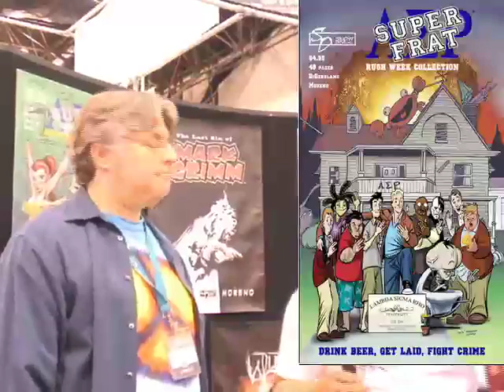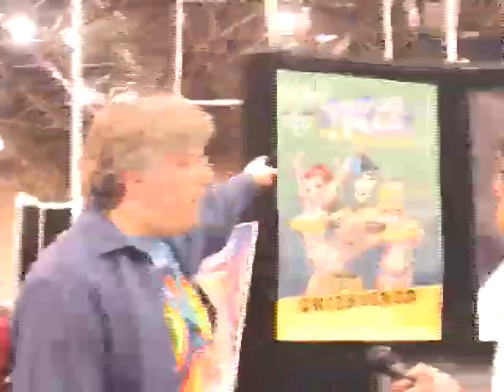NY Comic Con 2007 - Interview with Writer of Super Frat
The Review Zoo went to the NY Comic Con 2007 and we got to talk to Tony DiGerolamo about his comic Super Frat.